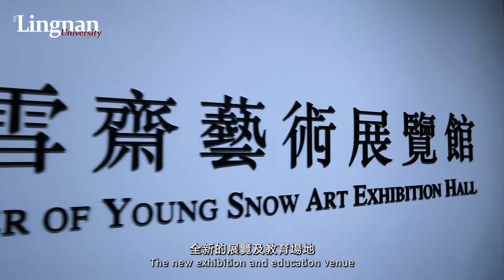探索嶺南大學「少雪齋藝術展覽館」 一同踏上藝術之旅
由嶺南大學數碼藝術及創意產業系策劃的全新展覽及教育場地 — 少雪齋藝術展覽館，於即日至本年11月底首次呈獻「感物」的主題展覽，透過「山水之樂」和「玩物之道」，承載藝術家和鑑藏家以人為本、以創作及賞物油然而生的人與物之間的藝術連繫。

展覽展出約三十件由少雪齋蒐集的中國繪畫和陶瓷珍品，讓觀眾置身於二十世紀畫家筆下氣勢磅礡的山光水色，體會中國天人合一的宇宙觀；遊走於宋代至清代陶瓷器物的造型美學，把玩陶藝匠人指尖下詮釋的歷史與生活雅趣。

你有興趣跨越情感、穿梭時間，來一趟與自然萬物交感交會的藝術之旅嗎？

地點：嶺南大學李運強教學大樓（南翼）三樓
開放時間：星期一至五上午十時至下午五時
歡迎公眾人士免費參觀